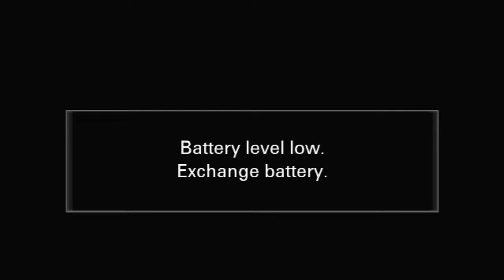Themba Ngwane & Nonceba Nhlapho's Wedding Celebration